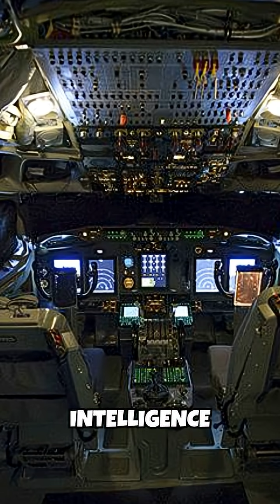AWACS: Unveiling the Air Force's Command and Control Revolution with E-3 Sentry to E-7 Wedgetail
Step inside the world of airborne command and control with our latest video on the Air Force’s AWACS. Discover how this revolutionary flying command center, developed during the Cold War, has shaped the future of global airpower. Featuring the iconic E-3 Sentry with its 360-degree scanning radar dome, AWACS became indispensable for NATO and U.S. operations since its service introduction in 1977. Watch how these innovative aircraft manage air battles, track enemy movements, and relay real-time intelligence across vast distances. Learn about the evolution from E-3s to the advanced E-7 Wedgetail, bringing enhanced radar capabilities and improved maintenance. See how AWACS continues to lead airpower, underpinning command and control with cutting-edge technology.